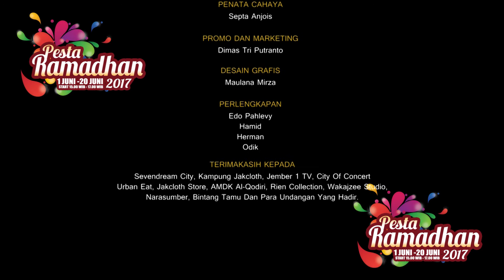Wakajzee Studio - Pesta Ramadhan 1438 H | Hari Ke 5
Pesta Ramadhan 1438 H Jember Jawa Timur

Untuk memeriahkan Bulan Suci Ramadan, Sevendream City mengadakan “Pesta Ramadhan”. Pesta Ramadhan ini dilaksanakan di Sevendream City yang beralamat jl. Slamet Riyadi No.168, Baratan, Patrang, Kabupaten Jember, Jawa Timur.

Pembukaan Pesta Ramadhan 1438 H dilakukan pada tanggal 1 Juni 2017 dan akan berakhir tanggal 20 Juni 2017.
Di Pesta Ramadhan ini acaranya terdiri dari Tausiyah Ramadhan, Music Religi, Stand Up Comedy Ramadhan, dan di sediakan takjil gratis bagi para pengunjung.

Event ini juga menjadi tempat berkumpulnya beberapa komunitas di Jember, seperti komunitas Motor, Komunitas Music dan lain lain.